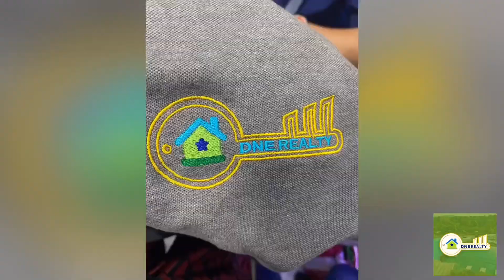DNE Realty Merch - The Making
We are Licensed Broker in the Philippines

DNE Realty
Diana Concepcion
Licensed Real Estate Broker
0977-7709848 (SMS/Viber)